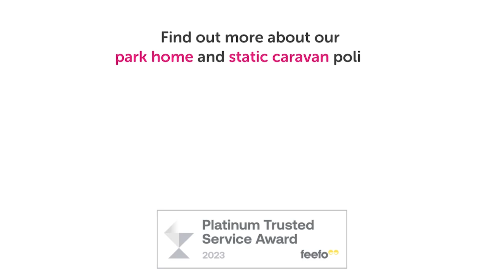Why Might a Loss Adjuster be Needed?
Making a claim doesn't need to be a daunting task.

Woodgate & Clark Ltd provide claims support to our insurer partners, so as a Lifesure customer, you know you’re in good hands.

Woodgate & Clark Loss Adjuster, Steven Featherstone, explains why a Loss Adjuster might be needed.

For more information on Park home and Static Caravan cover,